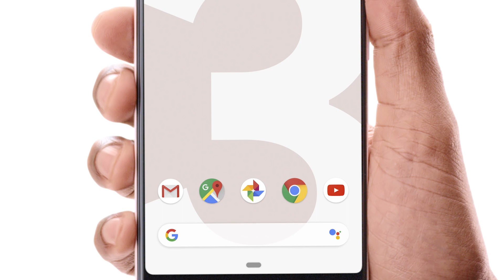【ビックカメラ】Google提供 「Google Pixel 3」動画で紹介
Google提供 「Google Pixel 3」動画でご紹介いたします！